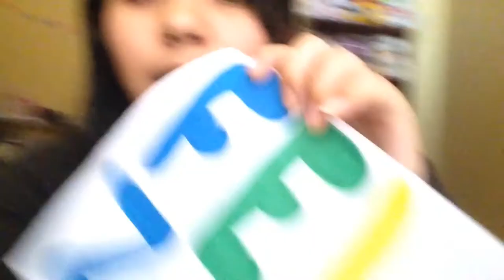PASTEL PARA TU MASCOTA •| 🎂 Receta 🎂|• Cumple de Cronos ♥️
♠️Holaaaaa Pequeña familia hoy les tengo un vídeo especial el cumpleaños de Cronos mi perro Calato les voy a enseñar Masomenos que hago yo en su cumpleaños , le hago una tortita y le decoro un poco la casa para q se vea bonita así que espero que les halla gustado este video como siempre lo hago con mucho amor para ustedes .💕
Y déjenme en los comentarios que tipo de vídeo les gustaría que hiciera , nos haría muy felices saber sus opiniones 😘
🖤 INGREDIENTES:
Carne molida
Tocino
Harina
Avena
Huevo
Yogurt sin sabor
Queso crema
Colorante vegetal

🤔RECOMENDACIONES:

. La torta tiene que estar de 20 a 30 minutos a 180°  el tiempo va a depender de la potencia de tu horno así que tienes que ir chequeando el horno par aver si tú preparación ya está o le falta cocinar .

. Cómo vieron no pude cubrir bien toda la torta así que si ustedes quieren cubrir bien toda la torta van a tener que comprar más queso crema yo use 220gr y si me alcanzo para cubrir todo pero no super.bien así que ya ustedes tengan en cuenta eso .

. Lo que pueden hacer también es que  al queso crema hecharle yogurt sin sabor lo mezclan y se les va a hacer más facil huntar en la torta. Eso yo no lo hice porque ya no tenía yogurt .

. Y usar poco colorante vegetal para prevenir cualquier cosa , ya saben todo en exceso es dañino

♠️No olviden suscribirse en el botón rojo , darle like al video si te gusto y compartir este video con todos tus amigos por facebook por WhatsApp​ por Messenger por Instagram jajajaja por todos lados te lo agradecería bastante y nos ayudarías a que nuestra pequeña familia siga creciendo , bueno me despido los quiero muchooo que tengas un lindo día 😘

♠️Síguenos por Instagram ,donde pueden saber un poquito más de nosotros y estar más cerquita 😁👇👇👇👇👇👇👇